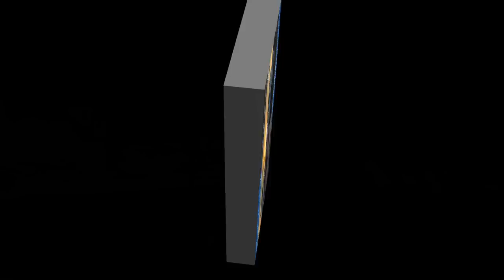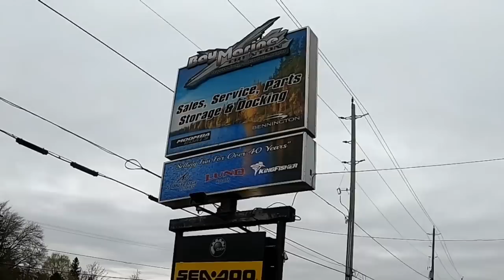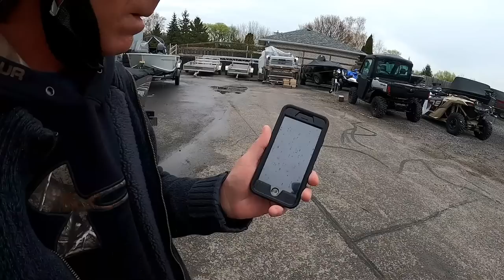Picking up the 2021 Can-Am X3 Maverick Xrs Turbo RR with the new Cummins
On this episode of ehTV. It's been a longtime Cummins, Time to trade in the 1500 Ram Rebel for something a little more beefy. Huge thanks again to the folks @Jim Thompson Chrysler for coming through on the new Ram 2500HD Cummins Turbo Diesel. After a quick stop to pickup Spazz, we make good use of the new rig by heading straight to @Bay Marine to pickup yet again another new addition for the season. It's the new 2021 Can-Am X3 Maverick Xrs 1000 Turbo RR with Smartshox suspension. Join us as we start breaking in the new rides. Yeah buddy, System overload!!! It's all about the turbo's.